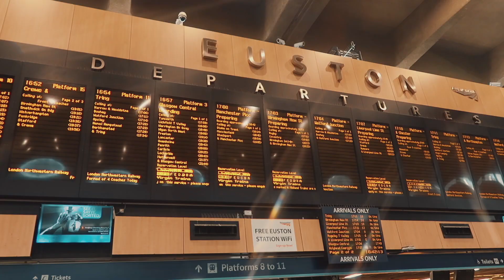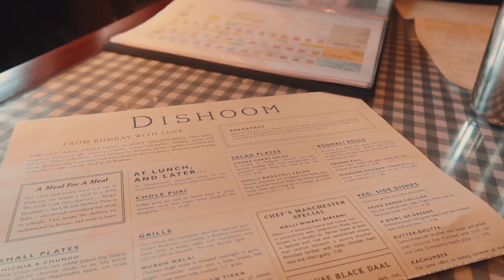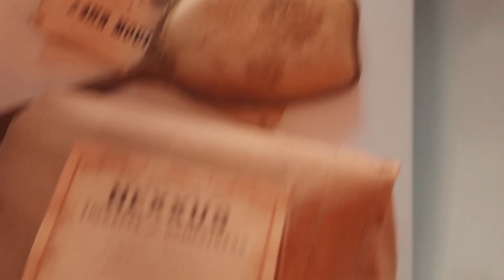Another Week Out and About | Vlog 63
☽ Music
Final Cut Pro Jingles

☽ Filming gear
Camera - Canon 5D MK III
Lens - Sigma 50mm f1.4